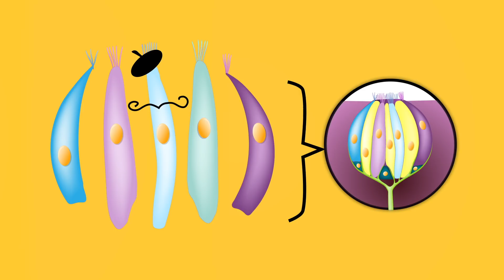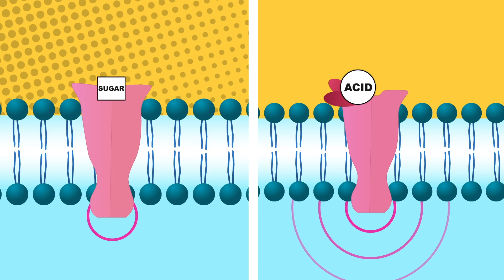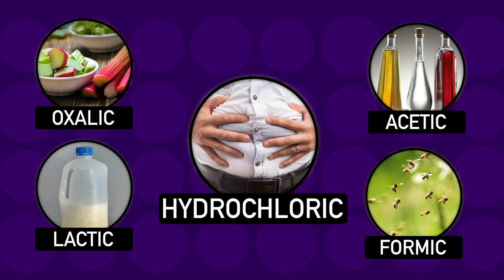How Miracle Berries Alter Your Taste Buds (feat.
We gave Physics Girl, Space Time, Above the Noise, and Two Cents some miracle berry pills and lemons, tabasco sauce, tomatoes, and a bunch of other random foods, to figure out if this miraculous taste-modifying protein has any limits. Also, we needed a good excuse to make Eon's host Kallie Moore eat a tomato.

Credits:
Producer: Melissa Salpietra
Host/Writer:  George Zaidan
Scientific Consultants: Steven D. Munger, Ph.D., Yuzo Ninomiya, Ph.D.

Executive Producer: George Zaidan
Executive Producer: Hilary Hudson

Human sweet taste receptor mediates acid-induced sweetness of miraculin

Intracellular acidification is required for full activation of the sweet taste receptor by miraculin